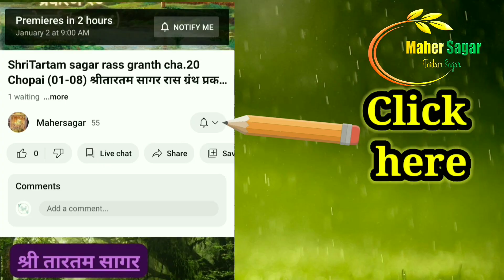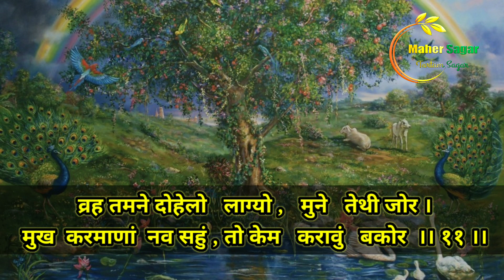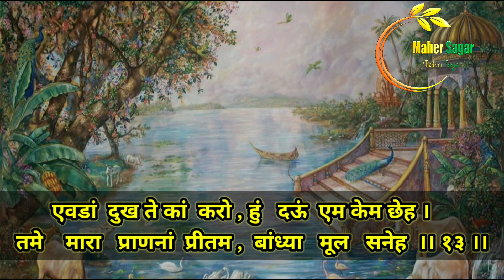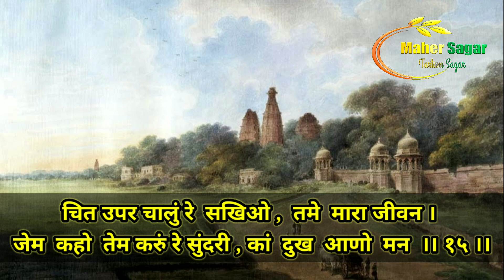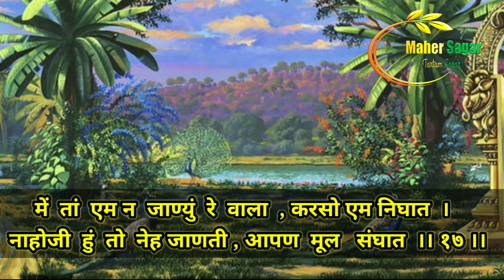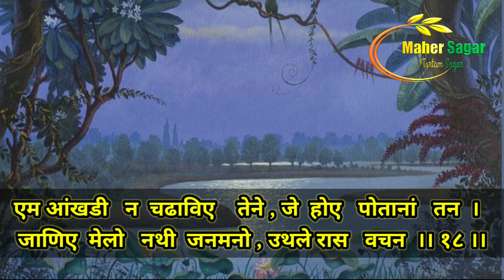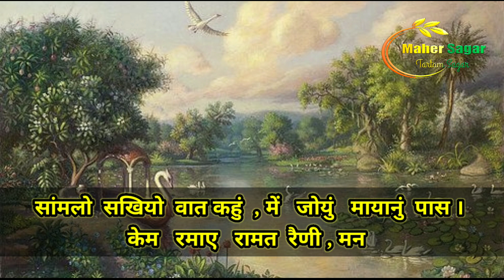ShriTartam sagar rass granth cha.47 chopai(11-20) श्रीतारतम सागर रास ग्रंथ प्रकरण. ४७ चोपाई (११-२०)